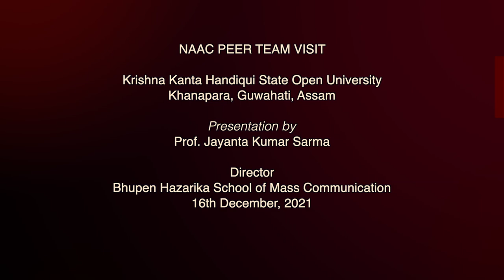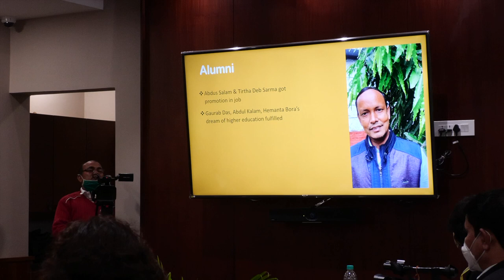Director, BHSMC Prof. Jayanta Kumar Sarma's Presentation | NAAC Peer Team Visit @ KKHSOU.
Director, BHSMC Prof. Jayanta Kumar Sarma's Presentation,  NAAC Peer Team Visit on 16th December, 2021 at KKHSOU.